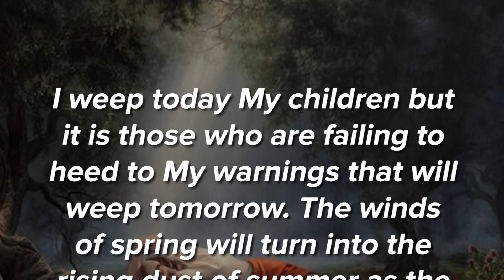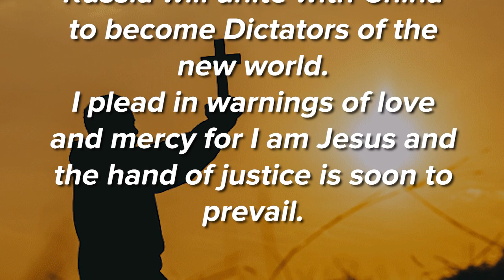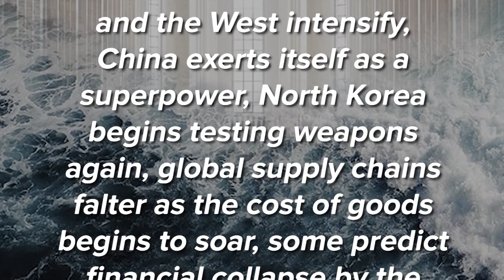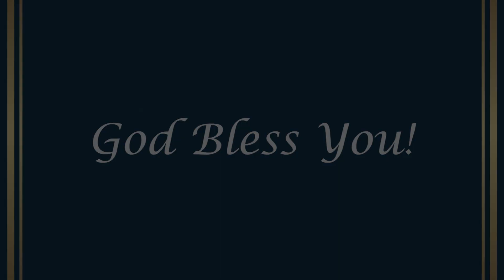Dire Prophecy From Our Lord from 2012! Is It Possibly Coming To Pass This Year? We Watch and Pray...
Jesus to Jennifer , May 22nd, 2012
I weep today My children but it is those who are failing to heed to My warnings that will weep tomorrow. The winds of spring will turn into the rising dust of summer as the world will begin to look more like a desert. Before mankind is able to change the calendar of this time you will have witnessed the financial collapse. It is only those who heed to My warnings that will be prepared. The North will attack the South as the two Koreas become at war with each other.

Is it possibly this year? We watch and pray…